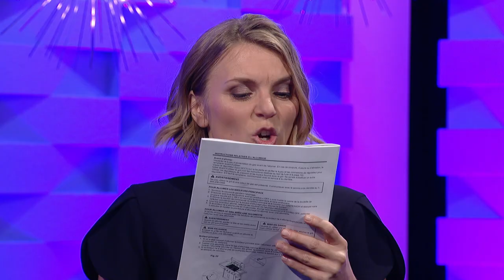Ceci n'est pas un talk-show avec Pierre Hébert et Antoine Vézina !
Pour assister à l'émission humoristique CECI N'EST PAS UN TALK-SHOW, cliquez